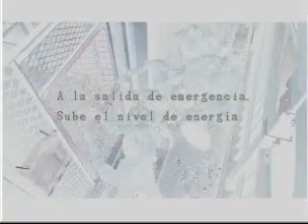Resident Evil 3: Nemesis (Hard Mode) - Pt6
The game begins on September 28, 1998, with the opening cutscene depicting the R.P.D and U.B.C.S's failed efforts to contain the undead populace. The brief gameplay intro is set two nights previous, showing Jill taking refuge in an abandoned warehouse from a horde of zombies. The player then takes control of former Special Tactics And Rescue Service (STARS) member Jill Valentine in her attempt to escape a ruined and zombie-infested Raccoon City. On her way to the Raccoon City Police Department, she runs into fellow team member Brad Vickers, who is killed by the Nemesis, a bio-organic weapon created by the Umbrella Corporation for the sole purpose of hunting down and eliminating the surviving S.T.A.R.S. team members, who are first-hand witnesses of Umbrella's unethical and illegal experiments, as seen in Resident Evil. Later in the game, she encounters three surviving members of the Umbrella Biohazard Countermeasure Service (UBCS): Carlos Oliviera, Mikhail Victor and Nicholai Ginovaef. Nicholai explains to Jill and Carlos that a rescue chopper can be contacted if they manage to reach Raccoon City's Clock Tower and ring the tower's bell. During the course of the next part of the game, Nicholai is soon presumed dead after an encounter with zombies in an Umbrella Marketing Office and Mikhail sacrifices himself to save Jill and Carlos from the Nemesis by detonating a grenade in the cable car's rear compartment, causing the car to speed out of control and crash into the Clock Tower's Main Courtyard. Jill and Carlos are briefly separated.

Soon after arriving at the Clock Tower and exploring the premises, Jill manages to summon the helicopter by ringing the Clock Tower's bell. The Nemesis appears and destroys the helicopter, and in the process, infects Jill with the T-virus. Jill manages to defeat the Nemesis, but only temporarily and falls unconscious due to the T-Virus.Carlos finds her and takes Jill to the safety of the Chapel within the Clock Tower. During this period, set on October 1st, 3 days after the initial outbreak, the events of Resident Evil 2, Carlos becomes a controllable character, tasked with finding a cure for Jill's T-Virus infection.